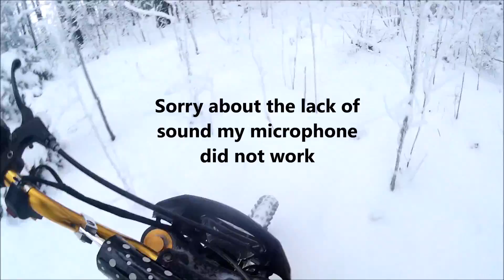Angry forester getaway! MXLV(2016)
Bikes in this video:
Hurricane Dirtbike 250cc
Loncin 250cc
We are riding in LaTvijA